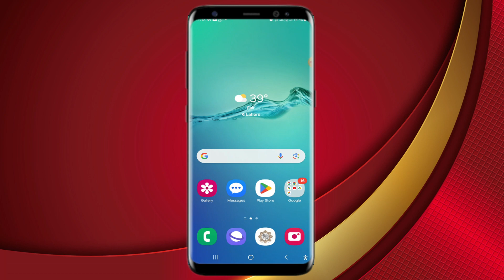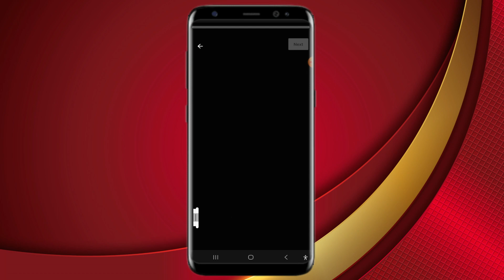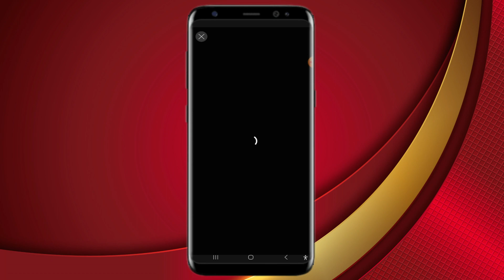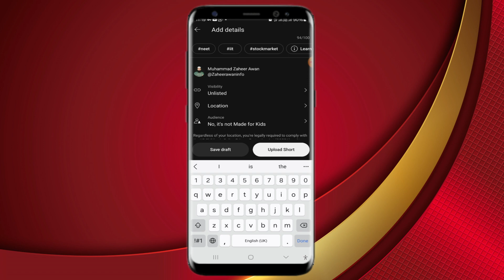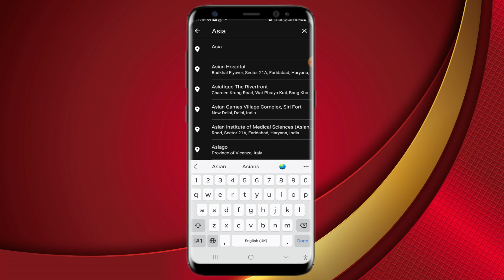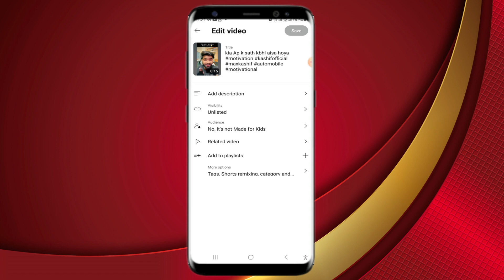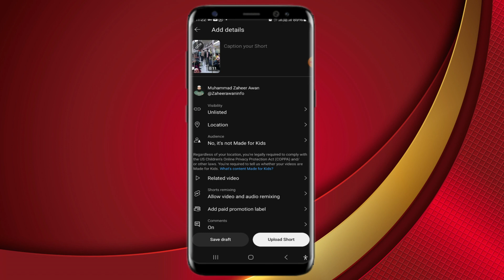Online Earning Without Investment, Just Copy Paste, No Skill, NO Editing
80K Monthly Online Earning Without Investment, Only Copy + Paste, No Skill, NO Editing
 Learn How to Earn Online. Welcome to All of You to My Channel zaheerawaninfo (Muhammad Zaheer Awan). Purpose of this Channel is to Guide People that how to Earn Money online. In this video, I will teach you that how to earn without investemnt
Regards,
Muhammad Zaheer Awan,
 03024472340 (Only WhatsApp Messages Please)
No Call, Please only Whatsapp message.
آپ سے گذارش ہے کہ صرف وٹس ایپ پر میسج بھیجیں کال نہ کریں ۔ بہت شکریہ

online earning,
short videos,
reaction on short videos and earn money online,
struggle and earn money online,